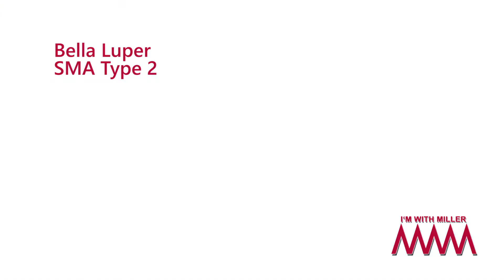Family Vids 2